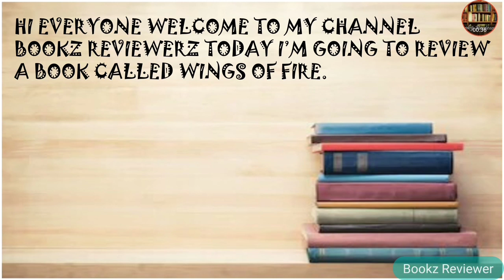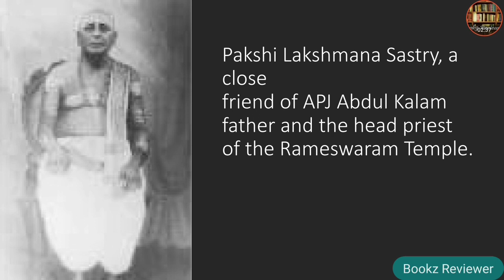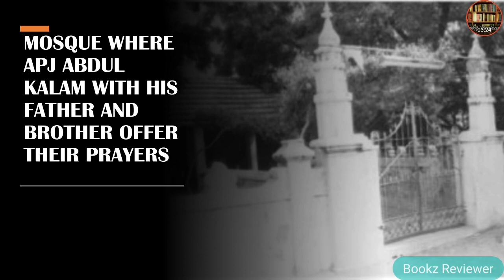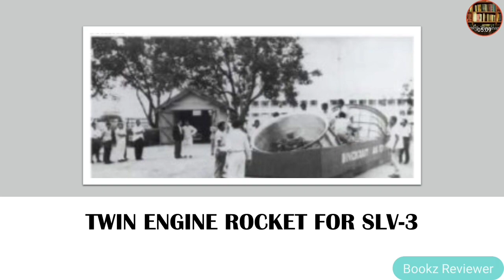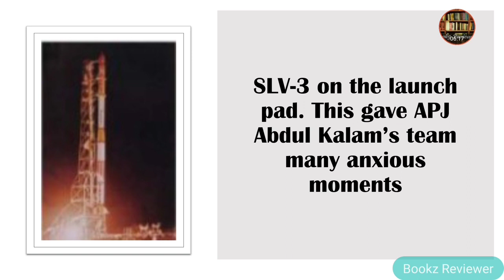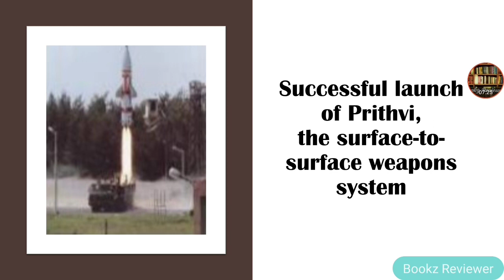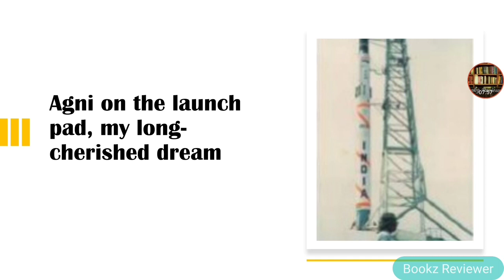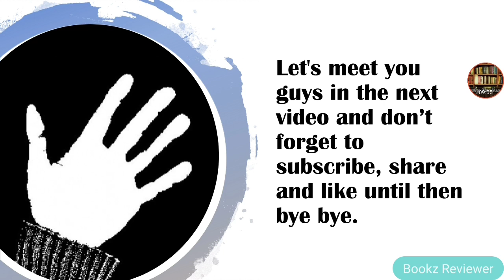Review of Wings of fire || an autobiography of APJ ABDUL KALAM || author Arun Tiwari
Hi, guys I'm a made a review about the book wings of fire by arun Tiwari and an autobiography of APJ Abdul Kalam.
guys if you want to buy the book wings of fire here is the guys thank you for watching please subscribe, share and like this video.meet you guys in the next video until then Bye 👋 guys.